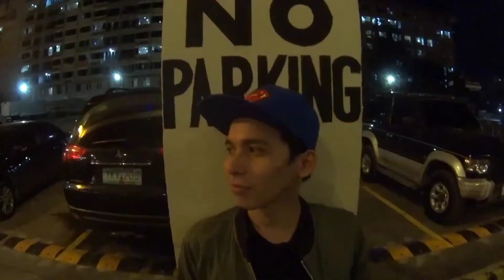Cebuana Dance Challenge | Ki-at Gyud Day | Dance Cover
Show some love and like our dance cover of Cebuana by Karencitta ❤

Beating the deadline!!! Had so much fun shooting this!

Even though matagal na ang dance craze na ito, i-upload ko lang para makita nyo naman yung talent ko sa pagsasayaw (tsaroot lng). Hope you like it guysh! Pinilit ko talagang sumayaw kahit singer talaga ang passion ko guysh hehehe.

Video Directed by: Kieth Tek-ing and Nico Ligayu
Video Edited by : Mark J
Dancers: Joe Hernie, Baby Camie and Merck Stefan
Location: Gaisano Country Mall, Banilad, Cebu City Philippines